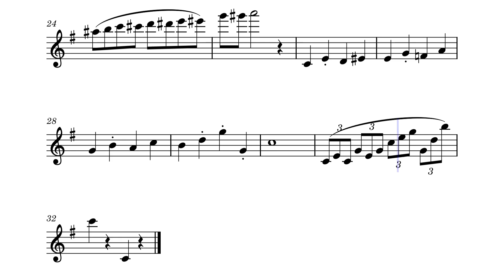Oboe da Caccia Playback test (MS4)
MS4

This member of the Baroque Oboe family has the same range as the Cor Anglais (lowest note is F3, the F below middle C). However, instead of a nasal tone color seen in the English Horn, the curved body and brass bell of the oboe da Caccia (also known as the Hunting oboe) contribute to a rustic timbre. Bach wrote parts for the oboe da Caccia in some of his cantatas, and in his Sinfonia of the Christmas Oratorio BWV 248, they give the impression of the Shepard's instruments out in the countryside.

It's a really strange instrument, the bell sits either on the players crotch/lap when sitting down or to the side when it's played standing up. I've only known about it for a few years. Hope one day they modernize and mass produce it so I could learn it irl